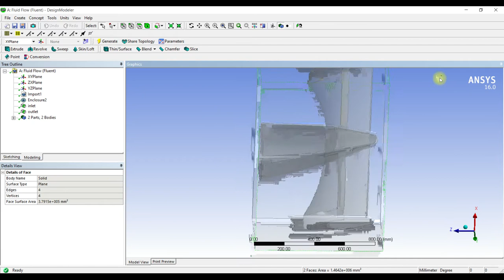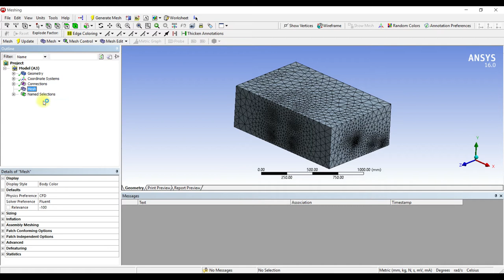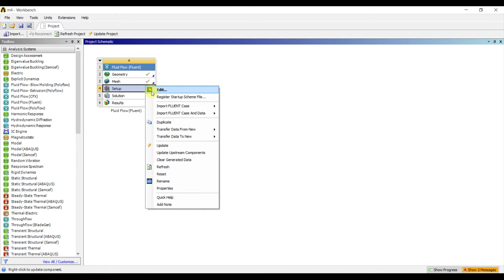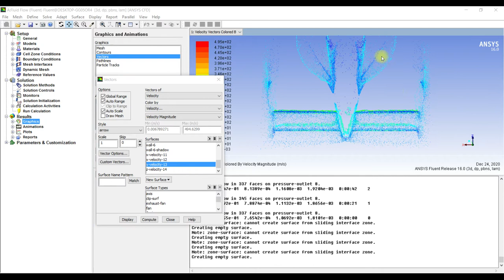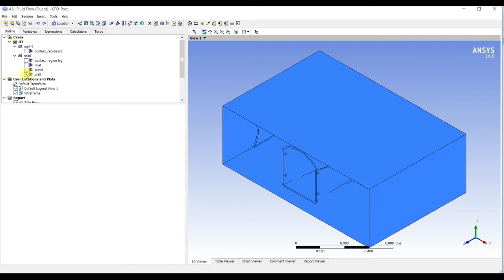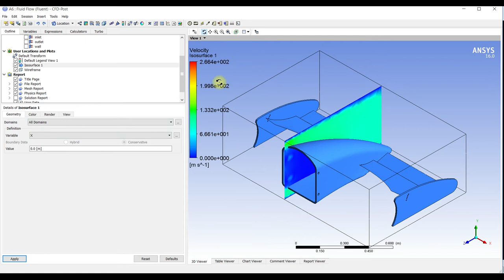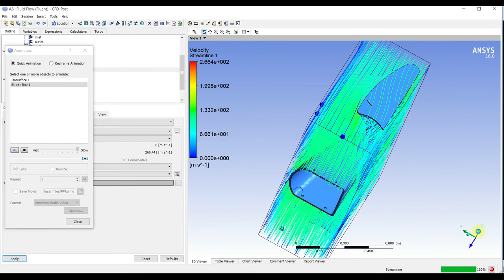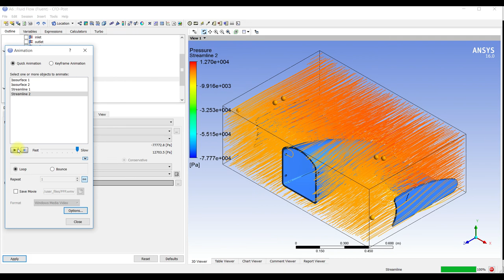F1 CAR FRONT CFD ANALYSIS TUTORIAL || ANSYS WORKBENCH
F1 CAR FRONT CFD ANALYSIS IN ANSYS CFD WORKBENCH

TAGS(IGNORED):
cfd trading,
cfd nptel,
cfd analysis,
cfd simulation,
cfd engineer,
cfd trading in hindi,
cfd ansys,
cfd tutorial,
cfd analysis in ansys,
cfd analysis of heat exchanger,
cfd analysis in solidworks,
cfd analysis of centrifugal pump,
cfd analysis of shell and tube heat exchanger,
cfd analysis of airfoil,
cfd basics,
cfd beginners,
cfd by gautam biswas,
cfd battery cooling,
cfd boundary conditions,
bcfd,
bcfd responding,
bcfd bot,
bfd commands,
bdfd discord,
bcfd 8x10,
cfd course,
cfd chemical engineering
f1 car analysis 2021,
aston martin f1 car analysis,
alpine f1 car analysis,
ferrari f1 car analysis,
f1 car launch 2021 analysis,ansys cfd analysis,
ansys cfd tutorial deutsch,
ansys cfd tutorial español,
ansys cfd tutorial pdf